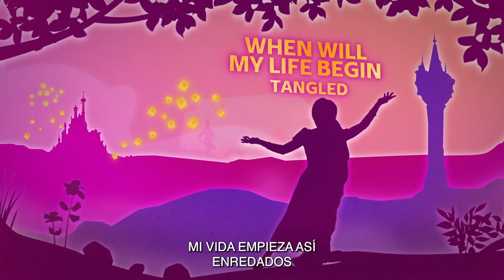Just Dance 2024 Edition - Temporada : Disney Magical Time | Tráiler de lanzamiento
¡Prepárate para experimentar las maravillas de los universos Disney!
Acceso anticipado para los jugadores de Just Dance+ a partir del 5 de diciembre y para todos los jugadores a partir del 12 de diciembre. Descubre 8 pistas de las icónicas películas de animación de Disney, ¡todas disponibles gratis!

Consigue la Oferta Limitada en tu tienda* para conseguir contenido digital adicional exclusivo, incluyendo objetos de personalización para tu Dancer Card, una Victory Celebration, ¡y mucho más!

*disponible solo en tiendas seleccionadas. Para más información, consulta este artículo

Síguenos para obtener más información exclusiva sobre el juego y la lista de canciones: